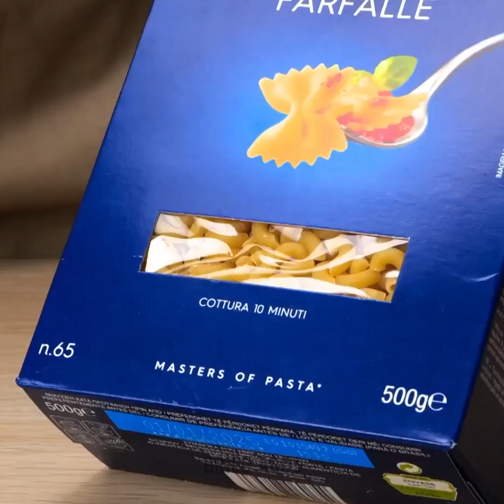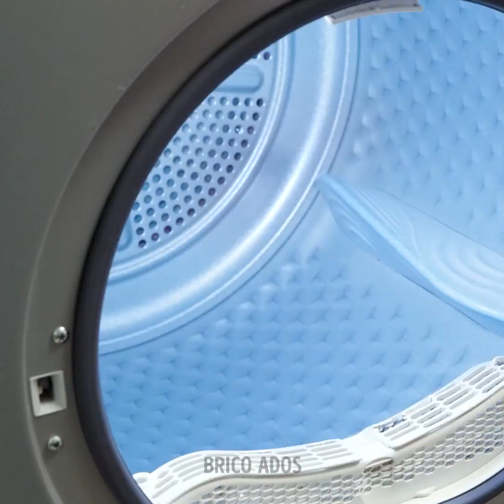ASTUCES COOL DONT TU DEVRAIS TE RAPPELER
Horodatage :
00:00 Astuces cool et géniales
02:13 Astuces pour la cuisine
04:25 Gadgets fonctionnels DIY
09:06 Astuces pour cuisiner